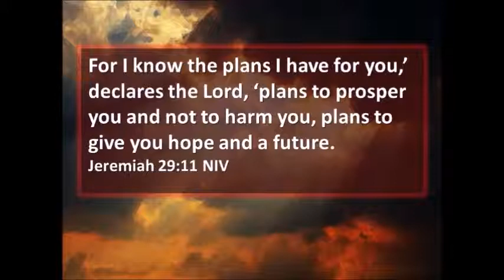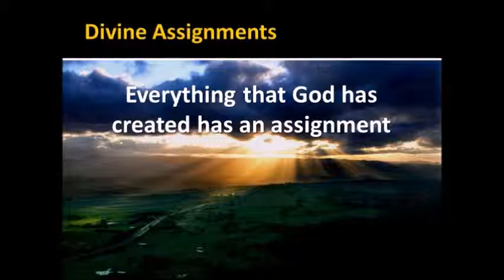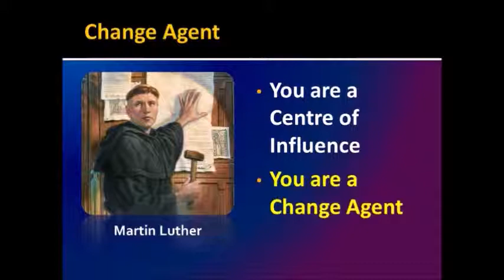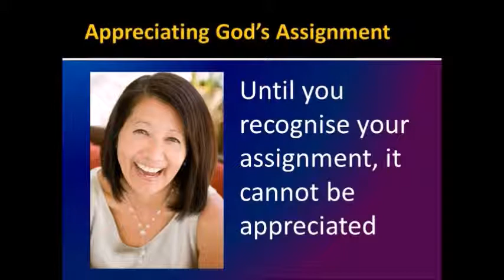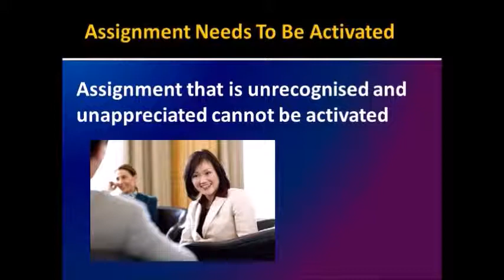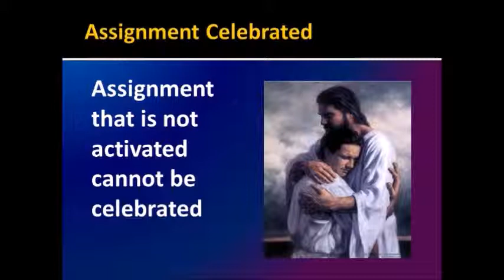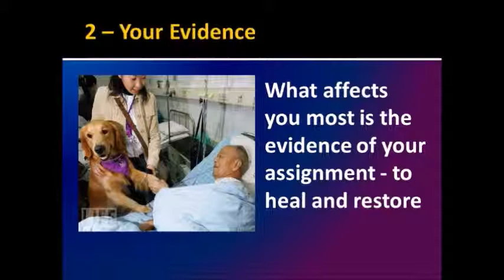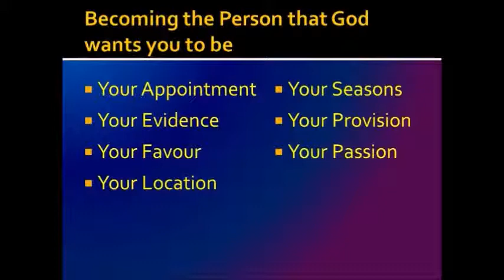Rev Albert Kang - Becoming The Person That God Wants You To Be!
Knowing your calling in Christ is very important. You have a destiny and you will find great fulfilment when you are led by the Holy Spirit to become the person that God wants you to be. Listen to this message by Rev Albert Kang and discover the steps toward your destiny.

Rev Albert Kang is the Lead Pastor of FaithLine International Ministries.